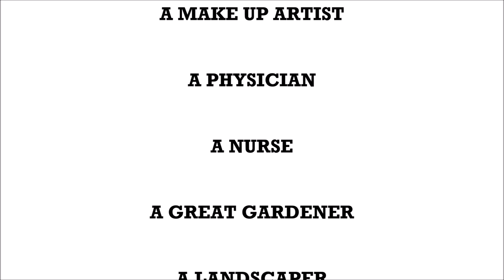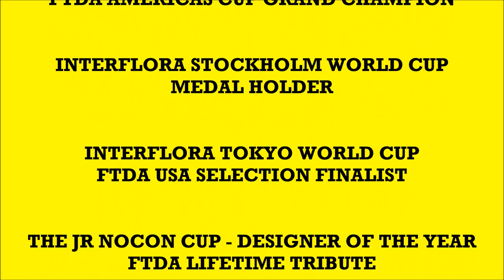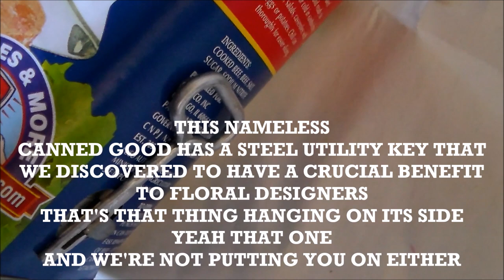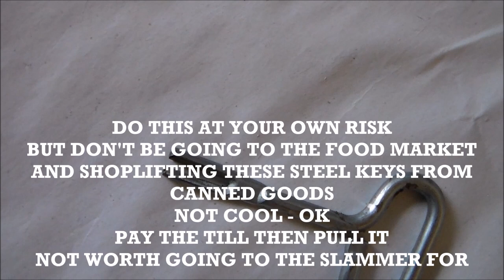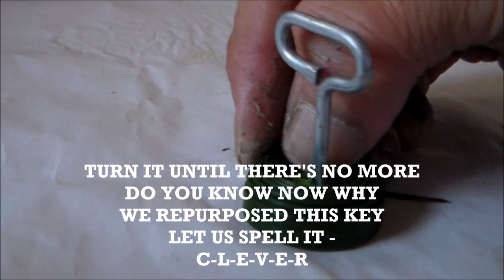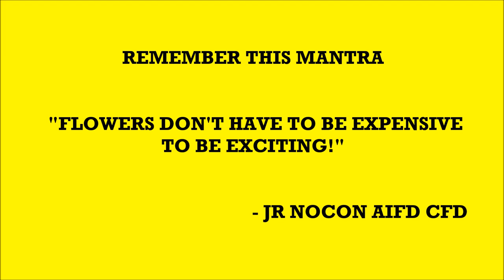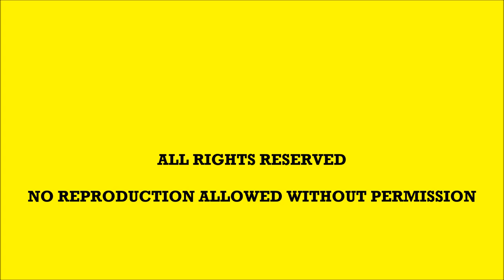HOW TO DESIGN CREATIVELY WITH LILY GRASS - DESIGNING FOR DESIGNERS VIDEO TUTORIAL SERIES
HOW TO DESIGN FLOWERS CREATIVELY WITH LILY GRASS -
DESIGNING FOR DESIGNERS VIDEO TUTORIAL SERIES
DESIGNING FOR DESIGNERS VIDEO PRODUCTIONS

This Design Video Tutorial Online Series is directed to enhance the artistic skill of anyone and add creative value to amateur and professional floral designers and decorators alike. Watch it and become passionately inspired!

WARNING: These video tutorial online series contain CHALLENGING, CONTROVERSIAL, UNORTHODOX and at times UNACCEPTABLE or OFFENSIVE steps to others in the floral industry. Without sacrificing design principles and fundamentals, the steps presented are aimed to REVOLUTIONIZE, REINVENT, REJUVENATE the artistic mind and spirit. TRUE ARTISTRY thrives in infinite and undefined dimensions and follows NO RULES, it DIES once it's boxed in. LIVE and LET LIVE! .